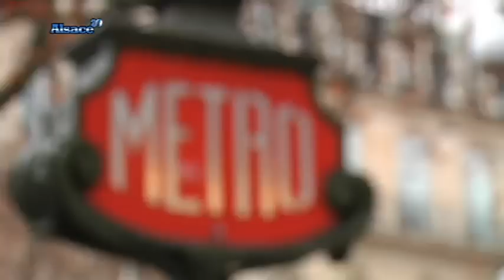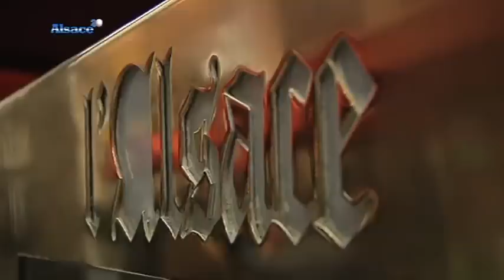La Maison de l'Alsace parisienne rénovée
Sites webs/blogs, copiez cette vidéo avec le bouton "Intégrer" !
 Rencontre avec les alsaciens de Paris à l'occasion de la rénovation de la Maison de l'Alsace située sur les champs Élysées.